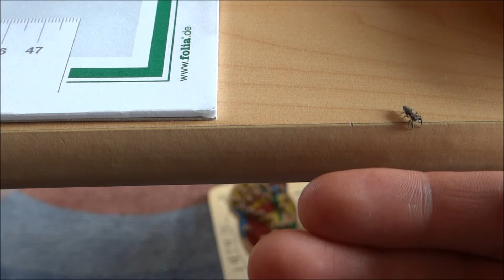jumping spider has a look at me first, then jumps on my finger / Springspinne hüpft auf Finger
It seems the jumping spider is looking at me to check out if it could be dangerous to jump on my finger. ;-) ### Man könnte fast meinen die Springspinne schaut mich an um einschätzen zu können ob es gefahrlos ist auf meinen Finger zu springen ;-)